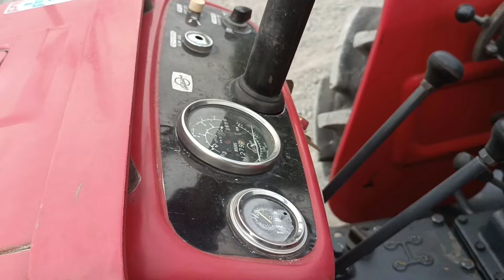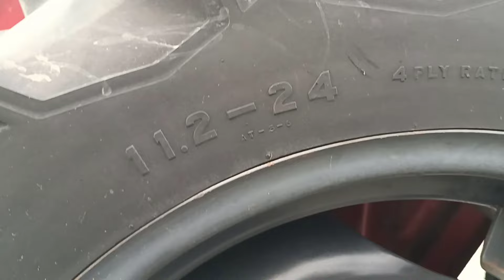Báo giá con máy cày Shibaura SD2200 vừa về mới keng, máy Zin bao test các kiểu | Alo: 0918.818.643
Đây là con máy có nguồn gốc, xuất xứ từ Nhật Bản, máy móc rất tốt xài rất êm.
Mong rằng sẽ phục vụ tốt cho bà con.